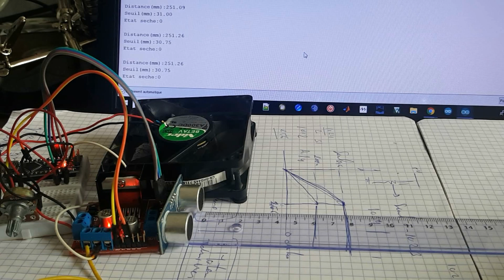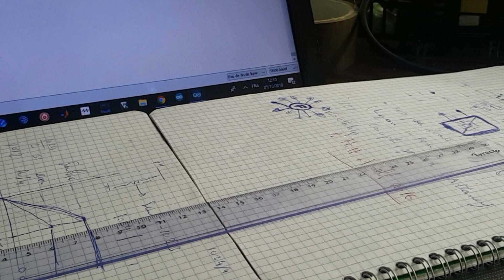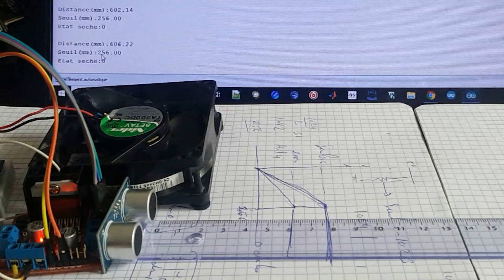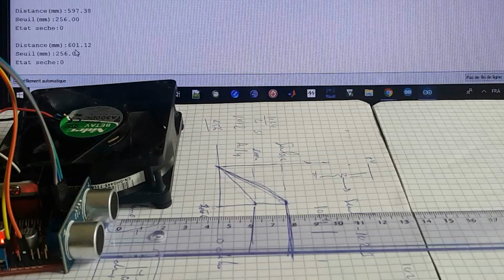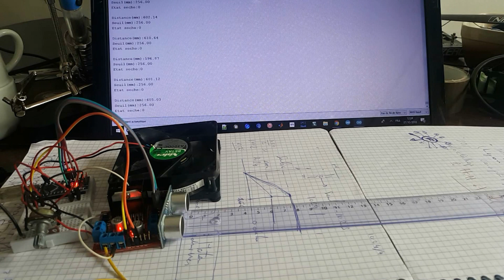Projet Arduino #17: Sèche mains ultrason avec Arduino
Objectifs du projet : répondre aux interrogations suivantes :

1- C’est quoi un capteur ultrasonique ?
2- Comment ça marche le capteur ultrason HC-S04 ?
3- Comment ça marche le sèche-mains à ultrason ?
4- Comment mesurer la distance avec le capteur ultrason ?
5- Comment contrôler la portée ou la distance de mise en marche du sèche-mains à ultrason ?
6- Comment utiliser le capteur HC-S04 avec Arduino ?
7- Et autres astuces pratiques